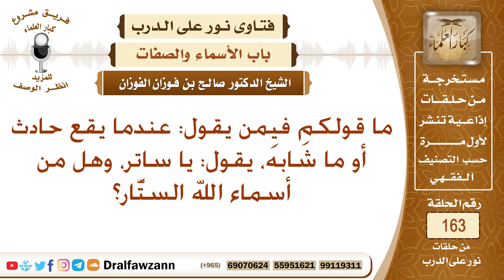عندما يقع حادث أو ما شابه، يقول: يا ساتر، فهل من أسماء الله الستَّار؟ الشيخ صالح الفوزان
نص السؤال: ما قولكم فيِمن يقول: عندما يقع حادث أو ما شَابه، يقول: يا ساتر، وهل من أسماء الله الستَّار؟
السيرة الذاتية :
للاشتراك في قناة الشيخ صالح الفوزان

رئيس الفريق
لمشروع كبار العلماء